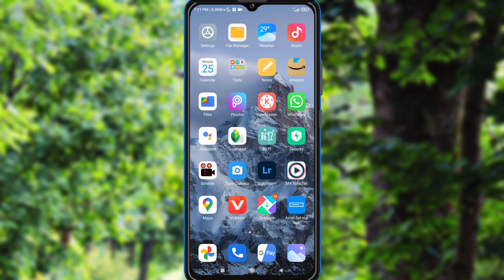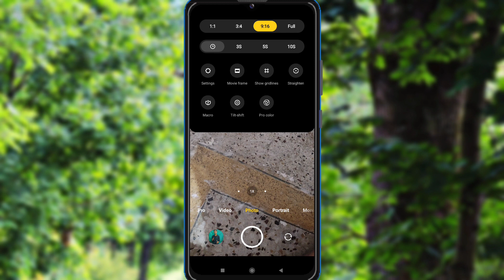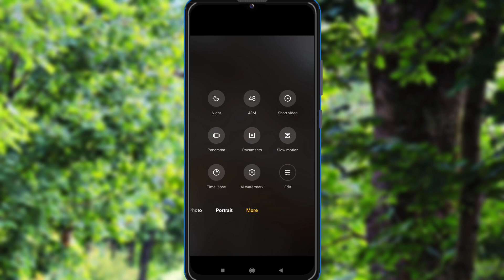redmi 10 camera slow motion video setting on kaise kare || redmi 10 slow motion mode setting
redmi 10 slow motion mode ko on kiase kare
redmi 10 slow motion mode me video kaise banaye
slow motion video setting enable redmi 10
slow motion video redmi 10
redmi 10 slow motion mode setting